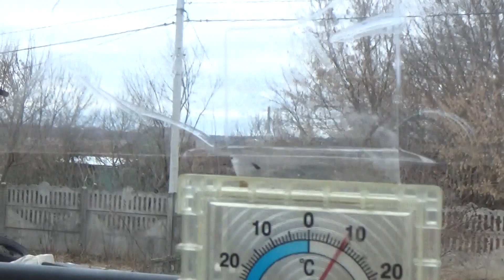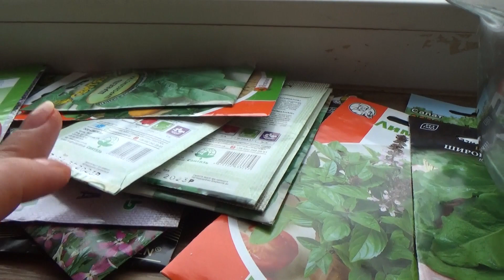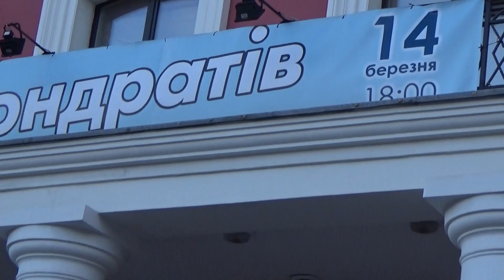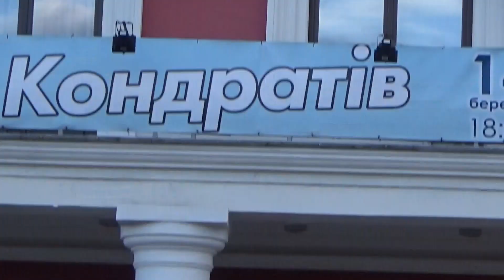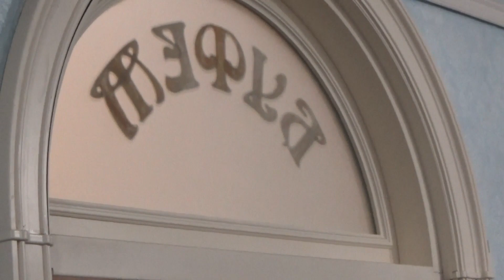блог, как мы в театр ходили, влог 271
также подписываемся на наш новый канал с приготовлением обычных блюд из доступных продуктов - Шаповаловы на кухне
карта приват банка - 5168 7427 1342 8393